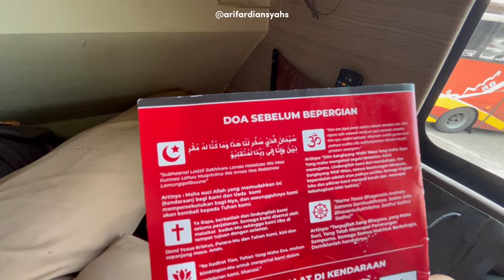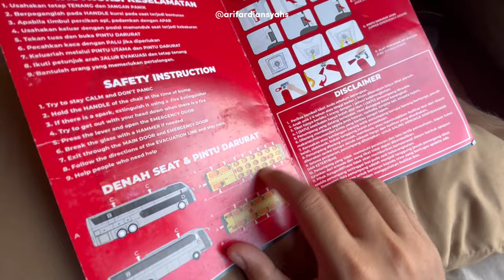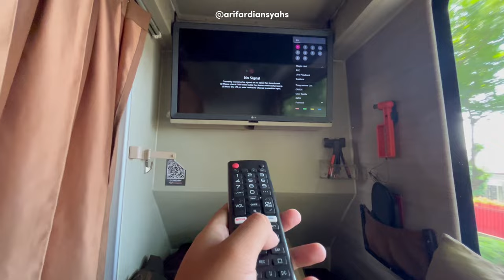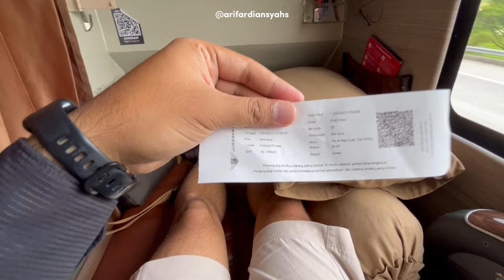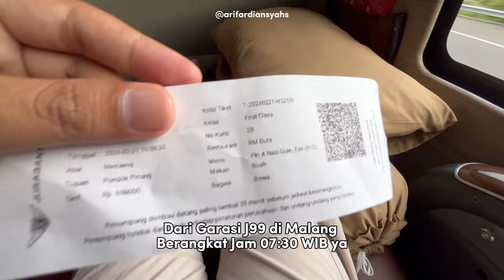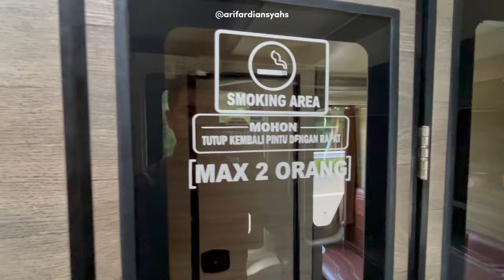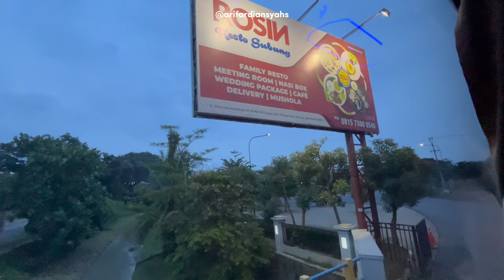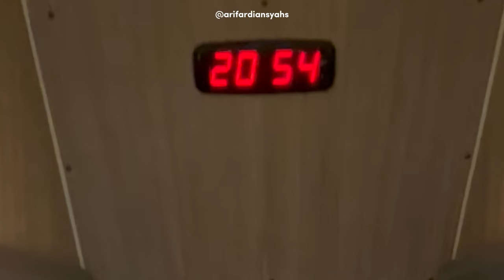Naik Bus Juragan99 Rp. 650.000,- Surabaya-Jakarta, Seperti apa fasilitasnya?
Orang Biasa naik Bus Bagus - Juragan99 Trans Gundam
Rute Surabaya - Jakarta